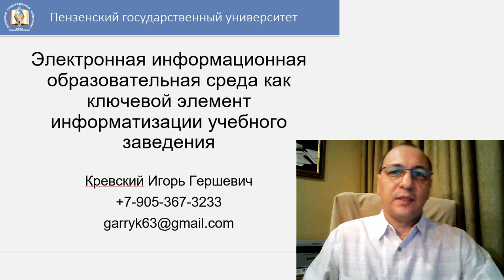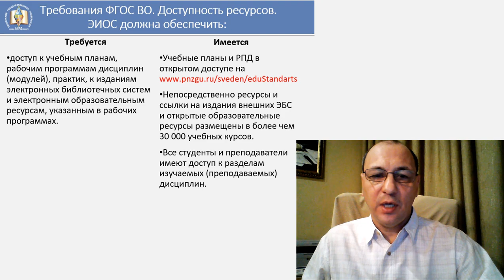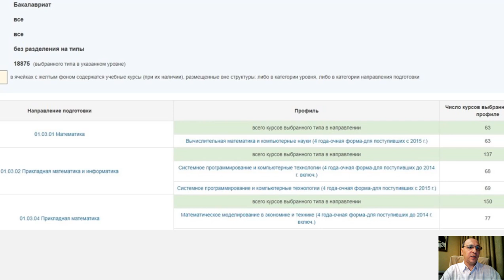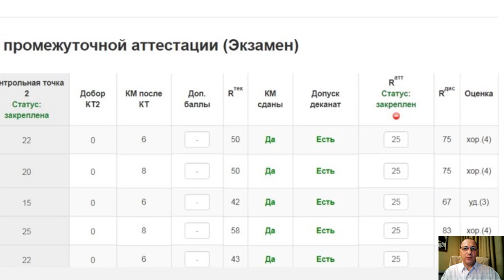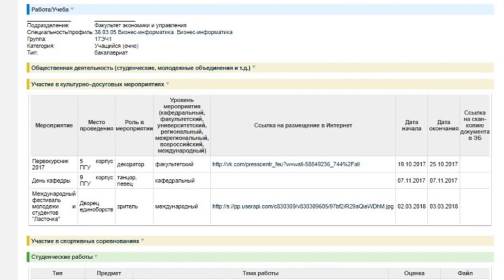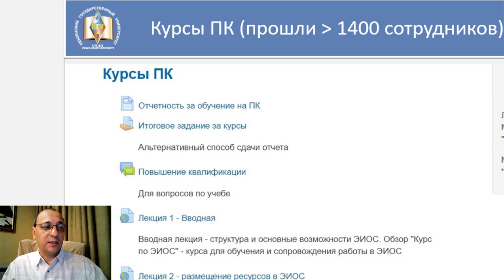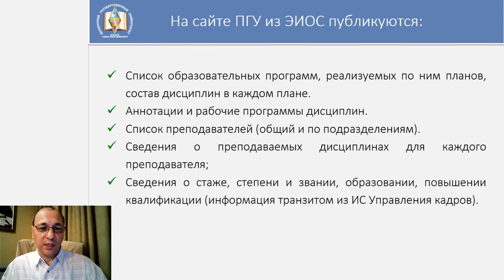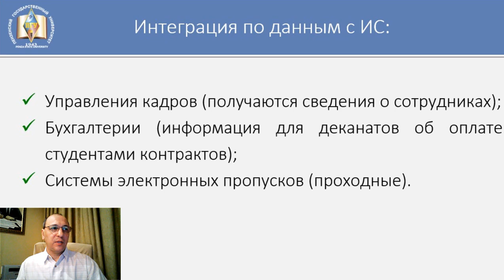Кревский Игорь Гершевич: Опыт создания и применения ЭИОС вуза